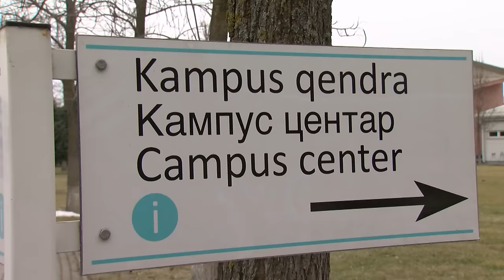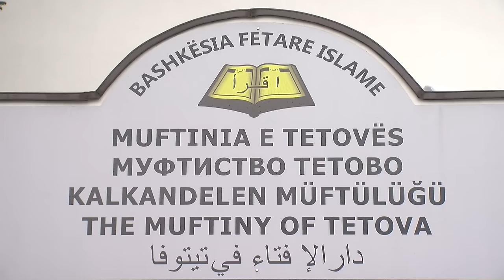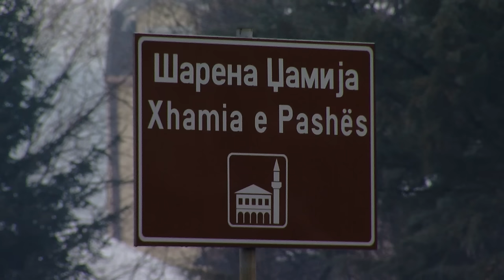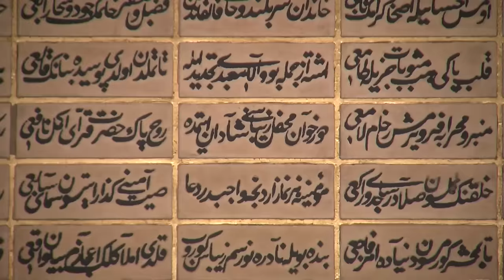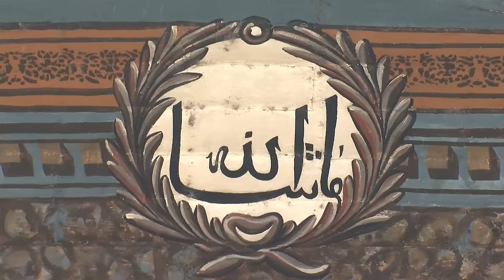Тетово „На Иста Страна“ 5та епизода - "On the same side" episode 5